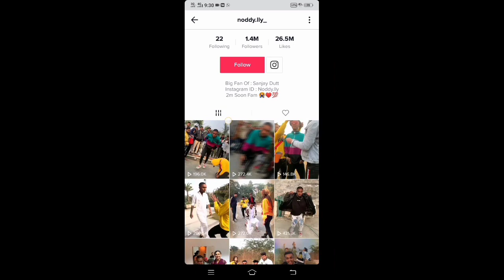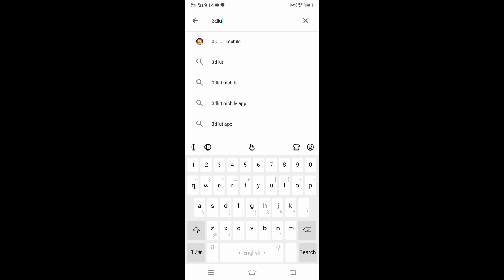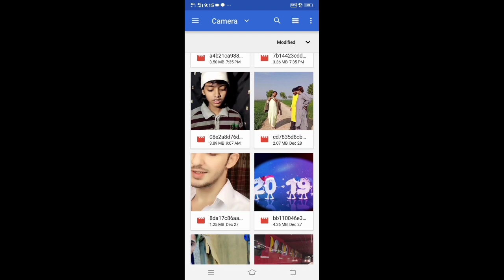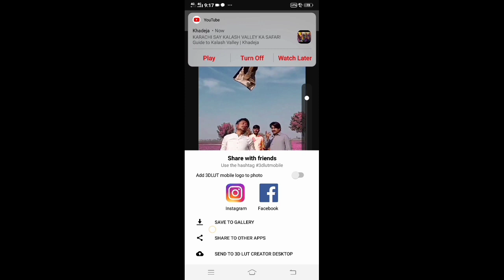noddy.ly jaisi video kaise banaye ||noddy.lly kaise background change || tik tok trend 2020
noddy.ly jaisi video kaise banaye || noddy.lly kaise background change || tik tok new trend 2020

Wellcom to my And you Youtube Channal
Tik tok video tips

3dlut app dawnload,
noddylly ke background change,
noddylly video editing app,
background colour changing app,
tiktok par background colour change video kaise banaye,
background colour changing app tik tok,
how to edit background colour video,
background colour kaise kare,
how to change video background colour,
video background colour changing app,
background colour kaise kar sakte ho,
tik tok background change tutorial,
how to make background colour change trending tokyo
noddy.lly,
tik tok viral noddy.lly,
noddy.lly tiktok tutorial,
noddy.lly tiktok slomo tutorial,
@noddy.lly 3,
noddy.lly new tik tok,
noddy.lly_3 new video,
noddy.lly video on tik tok,
noddy.lly new tik tok video,
noddy.ly video editing,
how to edit noddy.ly video,
tik tok noddy.ly video editing,
how to make noddy.ly video editing,